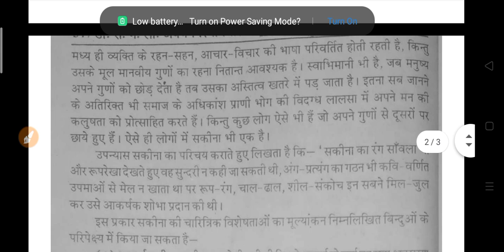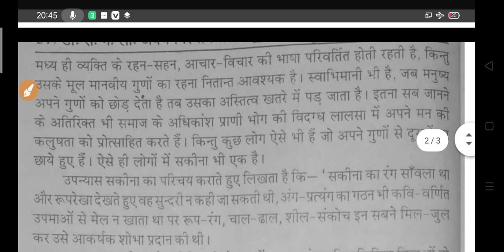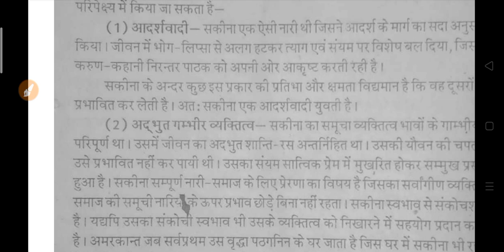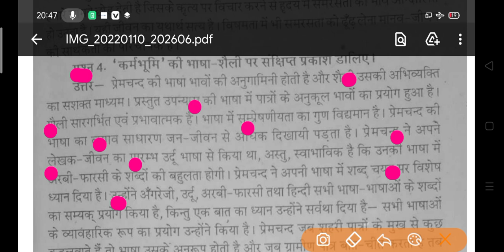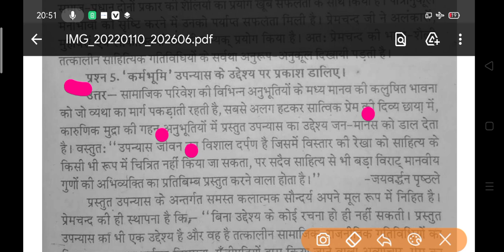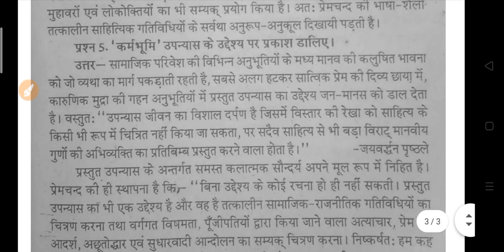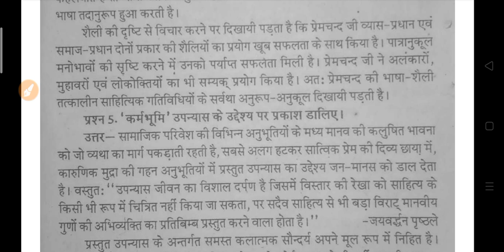BA 1st Semester Hindi Kavya model paper 2024 | ba hindi first semester question answer 2023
hello

ba 1st year 1st semester hindi exam 2024

ba 1st year 1st semester hindi question paper 2024 avadh university

ba 3rd sem hindi question 2024 sidharth university

ba 1st year hindi model paper 2024 rajju bhaiya university
ba 1st year 3rd semester hindi question paper 2024 rajju bhaiya university

ba 1st semester hindi literature question 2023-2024 rajju bhaiya university
b.a 1st semester hindi kavya 1st paper 2023 rajendra singh university prayagraj
b.a 1st year 1st semester hindi sahitya ka itihas
ba 1st semester hindi question 2023

ba 1st semseter hindi gaday important question 2024 rajju bhaiya university praygraj
b.a 1st semster hindi gadya important question answers 2023 rmlau avdh university
b.a 1st  semester hindi gaday
hindi model paper ba 1st semester 2024 rajju bhaiya university prayagraj
b.a first year hindi kavya question answer 2023 azamgarh university
maharaja suhel dev rajy university ba 1st semester hindi question 2024
ba 1st semester hindi question azamgarh university
b a first semester hindi kavya 2024 model paper rmlau ayodhya university
b.a first semester hindi kavya
ba 1st semester hindi kavya question paper 2024 ram manohar lohiya university
important question answers b.a 1st semester 2023

b.a 1st semester hindi question pdf 2024 rmalu
b.a 1st semester hindi exam question 2024
B.A 1st semester hindi exam 2024
ba 1st semester hindi question paper 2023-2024
b.a 1st semester hindi question paper
b.a first semester hindi question paper 2024
b.a 1st semester hindi kavya 2024
b.a 1st semester hindi literature question paper 2024 rmlau
b.a 1st semester hindi important question answers 2024
ba 1st semester hindi kavya model paper 2024 azamgarh univeristy
lu hindi question paper ba 1st semester
b.a 1st year hindi kavya important question 2024 avadh university
ba 1st year hindi exam question 2024 avadh university rmlau

b.a 1st semester hindi minor question 2023 azamgarh university
ba 1st semester hindi kavya 2023 model paper rajy vishvavidyalay
b.a 1st semester hindi kavya model question paper 2023
ba 1st semester hindi question paper 2023 avadh university
hindi ke important question ba 1st semester 2024 msdsu university
important question for hindi ba 1st semester 2024 msdu
ccsu merrut university minor hindi model paper ba 1st semester 2024
BA 1st semester minor hindi question answers 2024 rmlau
ba 1st semester hindi minor model paper azamgarh university 2023
suhel dev university hindi question answers ba 3rd semester 2023
azamgarh university hindi gaday b.a 3rd semester 2024
kanpur university ba 1st semester hindi kavy model paper 2024
BA 1st semester hindi kavy important question 2024 msdsu
azamgarh university ba 1st semester hindi question answers 2023
BA first semester hindi sahitya important topics 2024 ddu
hindi important question answer ba 1st semester deen dayal upadhyay university
ba 1st year ba 1st semester hindi model paper 2024 gorakhpur univeristy
lucknow university ba 1st semester hindi question paper 2024
avadh university ba 1st semster hindi model paper 2024
ba 1st semester hindi question 2024
b.a first semester hindi kavya 2024
hindi kavy ba 1st semestser 2024
b.a 1st semester hindi gaday important question 2024